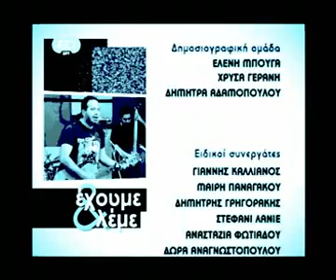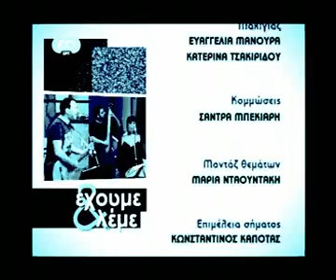Tasos Georgopoulos & BanDa BanDa Live In ET1-Koritsia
Tasos Georgopoulos & BanDa BanDa Live In ET1
 Douvas Swtiris : Drums
Kwstas Spyratos : Percussion
Eva Skiadaresi : Vocals
Tasos Giannousis : Strela
Mihalis Darmas : Contra Bass
Jaime Smith : Violin
Poupoulis Giannis : Guitar